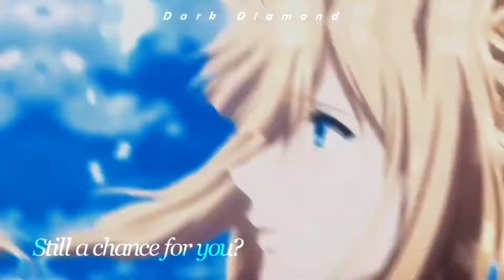FIREWORK~ FULL MULTIFEMALE CHARACTER MEP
Wow so I took a lot of parts in this. Mainly because people bailed on me
anyways I love the parts so much! it was so much fun working with these editors and making a tribute to women!!

Dark Diamond: Violet
Cloudi Cream: Harley Quinn
Mine: Merida
Mine: Anna
Cloudi Cream: Rapunzel
Mine: Katniss Everdeen
Mine: Elsa
Dark Diamond: Destiny
Mine: Isabella